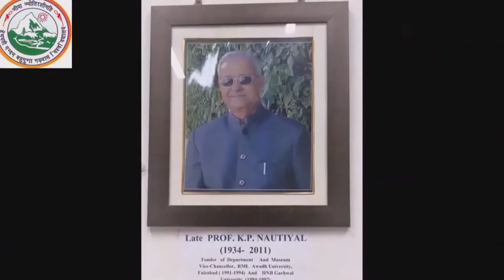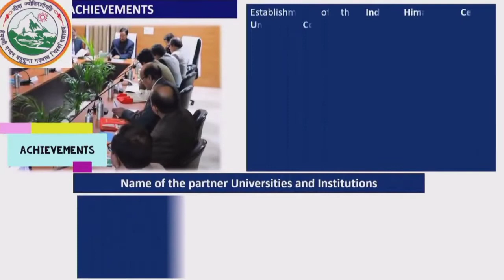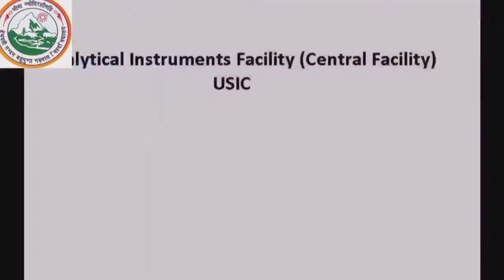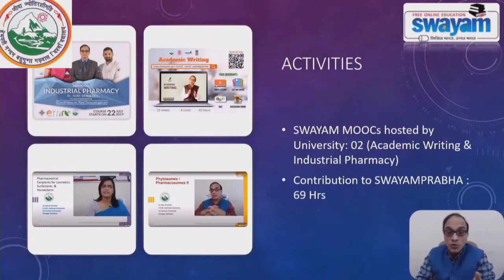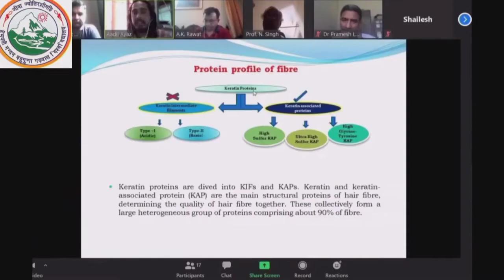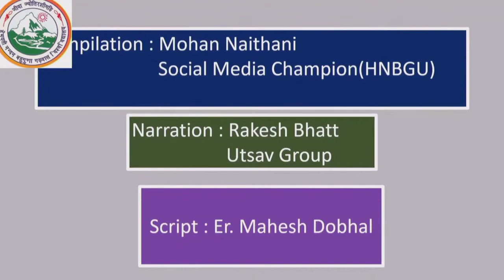HNB Garhwal University, Short documentary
हेमवती नंदन बहुगुणा गढ़वाल विवि Uttarakhand का एक मात्र केंद्रीय विवि है, इस documentary मे HNB GARHWAL UNIVERSITY के बारे में बताया गया है |
video courtesy - HNBGU
हेमवती नंदन बहुगुणा गढ़वाल विश्वविद्यालय